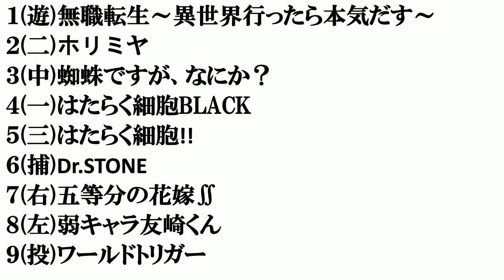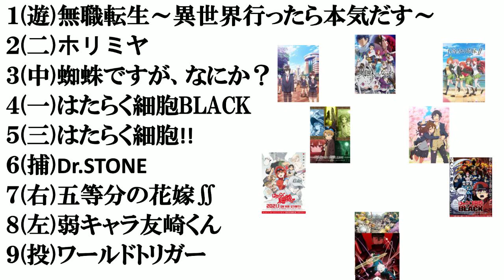【２０２１年】冬アニメで​打線組んでみた